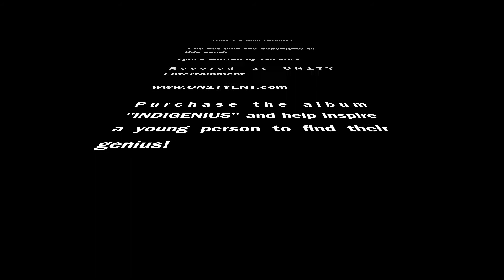Jah'kota - Zero 2 A Milli (Remix)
Zero 2 A Milli (Remix)

Lyrics: Jah'kota

Film Editor: Justin Holness

Videographer: P.Baker